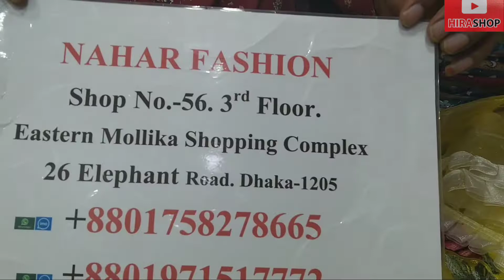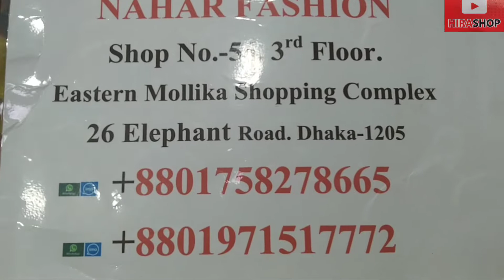Exclusive :ঈদ স্পেশাল টিস‍্যু লেহেঙ্গা কালেকশন (2022)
Our Shop address :
Nahar Fashion
Dhaka-1205

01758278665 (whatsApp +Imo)